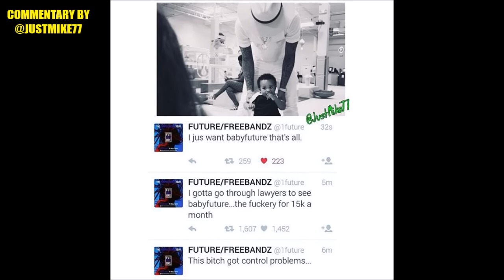Future Blasts Ciara For Not Being Able To See His Son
Future Says Ciara Makes Him Pay $15,000 In Child Support And Won’t Let Him See His Son Baby Future